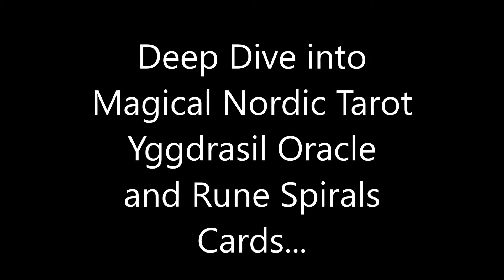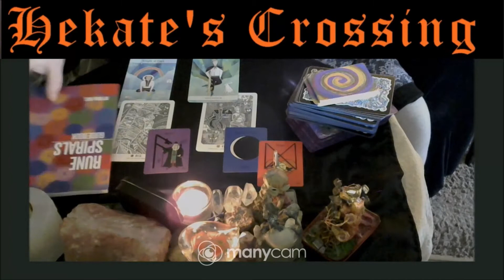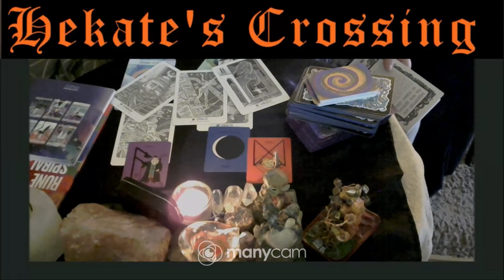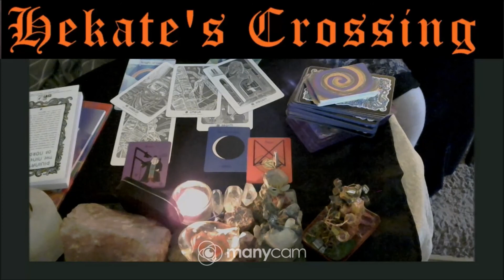Magical Nordic Tarot, Yggdrasil Oracle, Rune Spirals cards Deep dive, study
Today I deep dive in these three decks in one spread and in how they can be read together ...  for myself .. my Tarot Journal  ..